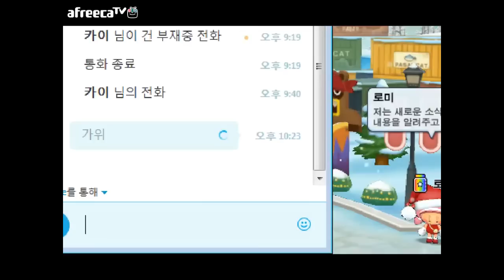[나랑께 TV]버블파이터 카이와 1:1 농구 대전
초콜릿 500개 탈탈털림